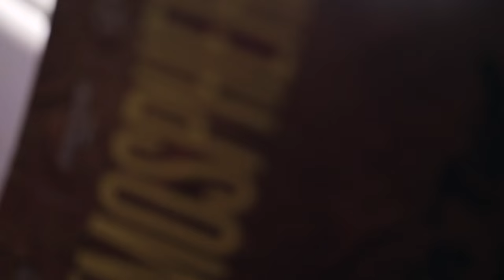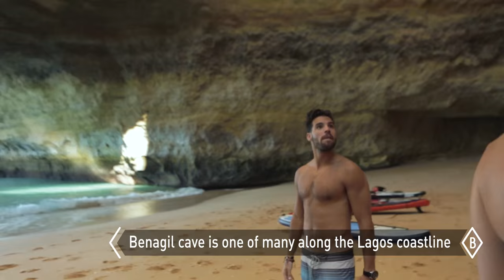Stand Up Paddle Boarding Through Algarve's Legendary Benagil Caves in Southern Portugal - Video 1/4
We kick off our Travel Basecamp Algarve season with a day of stand up paddle boarding at Praia da Marinha, the most beautiful beach in Europe and arguably the most beautiful beach in the world (seriously). Gliding over emerald waters, our guide Nick Robinson brings us to Benagil Cave, a massive tunnel found in Algarve's coastal cliffs. The legendary cave was formed by centuries of erosion caused by the constant waves of the Atlantic ocean and is now so huge it literally takes your breath away once you're inside. Getting yourself on a stand up paddle tour along this coast is one of dozens of things to do in the Algarve region. It was on our bucket list and should be on yours, too.

NEXT EPISODE, Troy decided to go back to his Newfoundland roots and bring the Rodrigo and Emily Goose Barnacles fishing

DOWNLOAD our free PDF travel guide for ALGARVE in PORTUGAL right

ABOUT BASECAMP:
Basecamp is a reality documentary series about a bunch of friends travelling around the world seeking alternative experiences in popular travel destinations. Booking stereotypical resort packages for the logistics and security, we then bust off the grounds and interact with locals to find the best adventures possible.
This episode is featuring basecamper Rodrigo Basurto Garcia, Troy Peckham and Emily Silver.